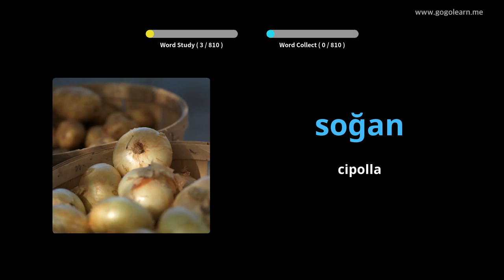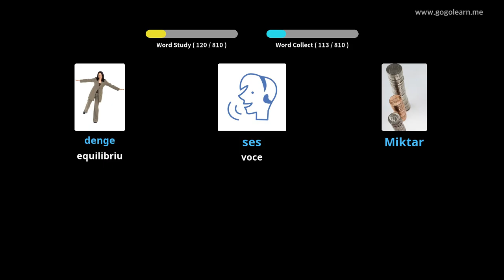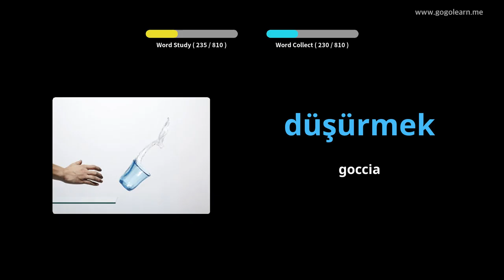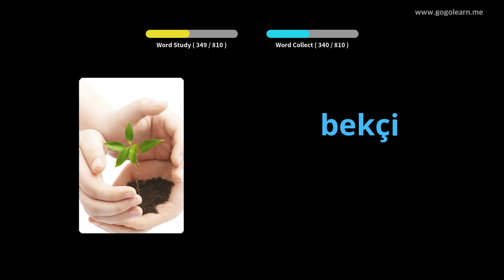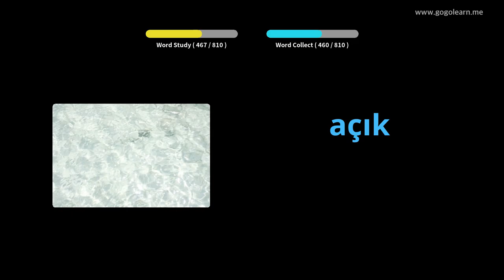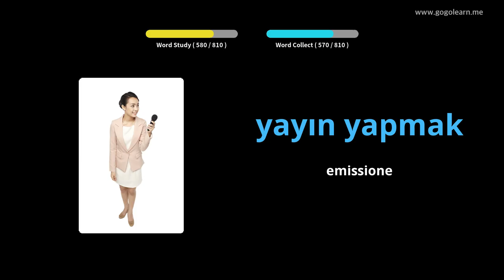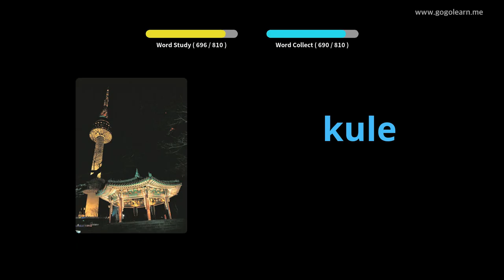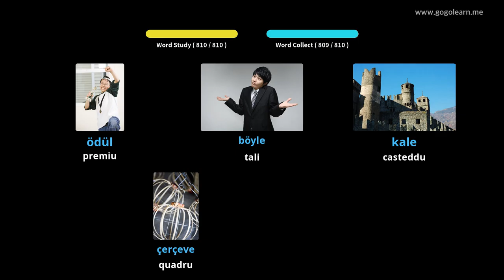Scolasticu Vucabulariu Turcu | Golearn